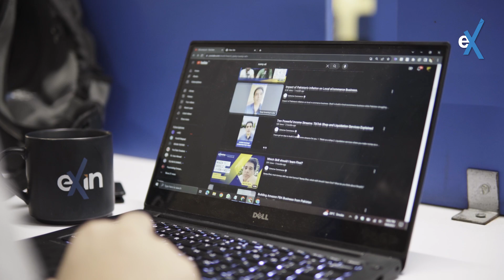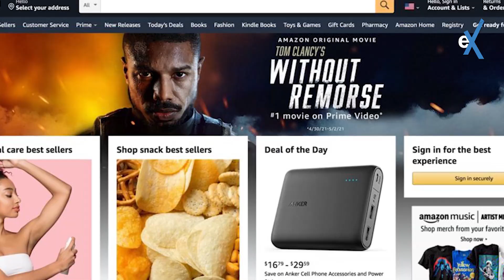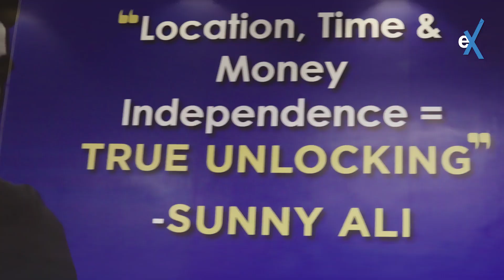Subhan & Safeer Success Story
From Struggles to Success: Subhan & Safeer's Journey at the Extreme Commerce Incubation Center 🚀
Amidst the challenges of their early careers, Subhan & Safeer stumbled upon the Extreme Commerce Incubation Center (ECIN), a pivotal moment that would change their lives forever.

ECIN became their guiding light, providing them with invaluable insights into various e-commerce platforms, the latest marketing trends, and essential skills. 📈
But it wasn't just knowledge; ECIN also opened doors to a powerful network of opportunities. 🤝

For Subhan & Safeer, this journey underscored the 𝗶𝗺𝗽𝗼𝗿𝘁𝗮𝗻𝗰𝗲 𝗼𝗳 𝗽𝗮𝘁𝗶𝗲𝗻𝗰𝗲 𝗮𝘀 𝘁𝗵𝗲 𝗸𝗲𝘆 𝘁𝗼 𝗮𝗰𝗵𝗶𝗲𝘃𝗶𝗻𝗴 𝗿𝗲𝗺𝗮𝗿𝗸𝗮𝗯𝗹𝗲 𝘀𝘂𝗰𝗰𝗲𝘀𝘀. 🌠